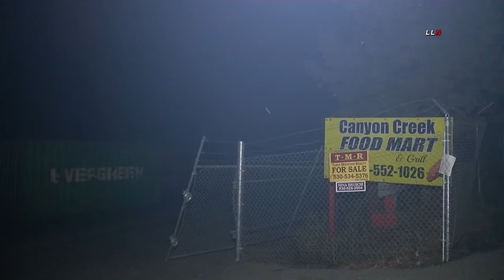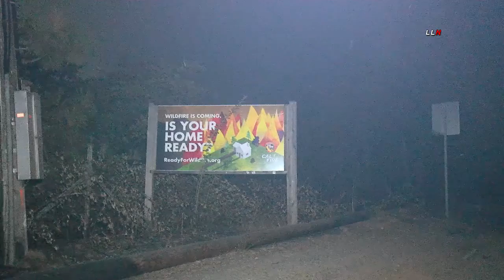Northern California Bear Fire -Berry Creek, California 09-10-2020